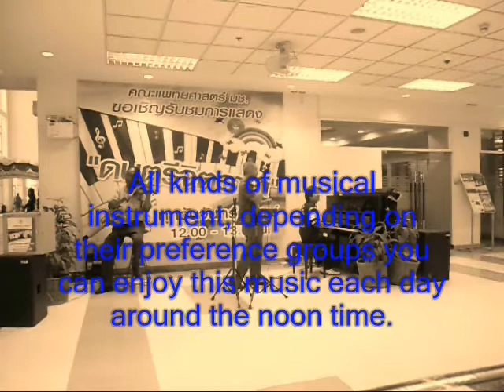Music Therapy at CM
Music Therapy (money means nothing)
ChiangMai University
Music therapy' treatment with specially trained music therapists has called new attention to a field that's been around at least 100 years. While research on the neurological effects of music therapy is in its infancy, what is known is that a number of regions in the brain are activated by listening to music. And scientists say the brain responds to music by creating new pathways around damaged areas.
I have a short conversation with Khun Teddy Na Ranong who is a multimillionaire, one of the volunteer singers and the former of hotels resort owner, who comes on Monday and Tuesday to entertain outpatient and their relative, beside Khun teddy they are others volunteer singers as well, Thai, Chinese and English ..if you are a residents here come and enjoy the music each days from 12.00 to 13.30 noon.

Music therapy music song people money love Thailand chiangmai